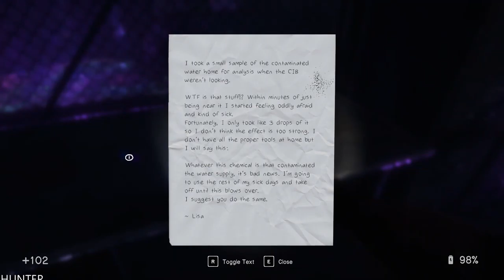In Sound Mind | Full Game Part 12 Gameplay LETS PLAY (1080p60fps)